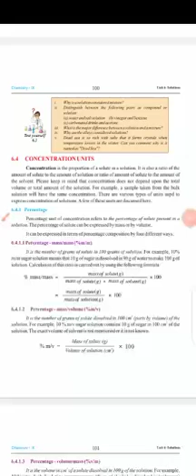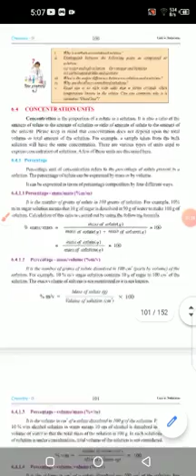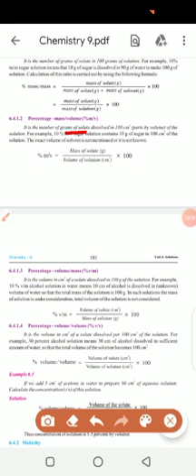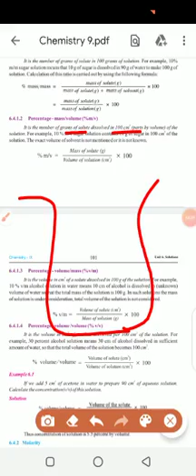Concentration unit and percentage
Best lecture for 9 class